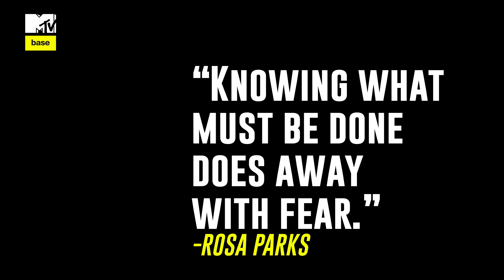Tshego Koke, Farieda and Ntandose: Youth Day With Base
MTV BASE VJ Quotes: Youth Day With Base